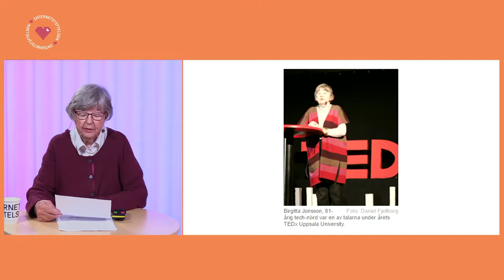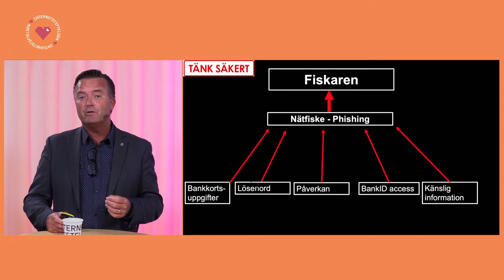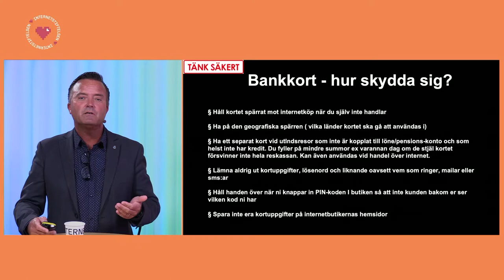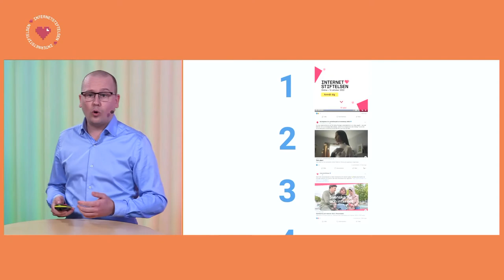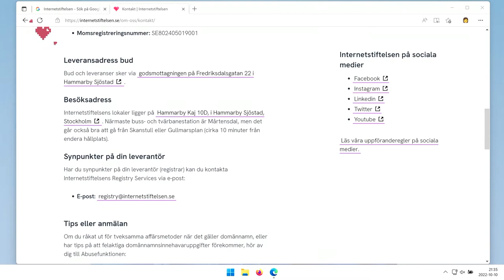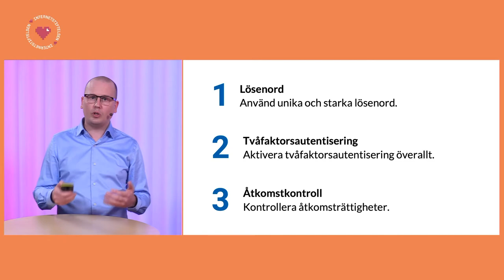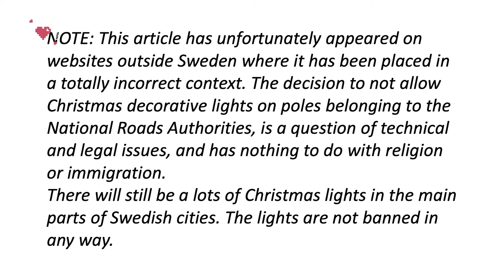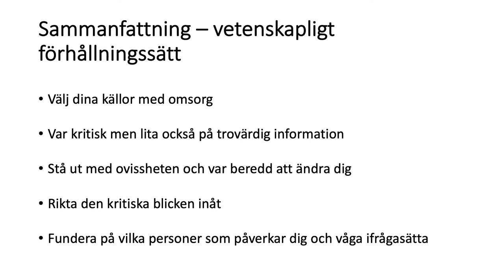Säker som digital idag – föreläsningar som gör dig säkrare på nätet | Internetstiftelsen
Under temadagen Digitalidag den 14 oktober 2022 arrangerade Internetstiftelsen den här förmiddagen med föreläsningar som gör dig till en säkrare internetanvändare. Här är talarna:

0:00 Hej och välkomna!
Internetstiftelsens moderator Robin Vetter, Jannike Tillå från Internetstiftelsen, och Oscar Stege Unger, Digital idag, hälsar välkomna och inleder dagen.

03:50 Därför blev jag digital!
Birgitta Jonsson, pensionär och engagerad i SeniorNet Sweden, berättar om varför hon blev digital och hur hon lärde sig. Hon berättar också om vilka hinder hon stött på och vilka fördelar det digitala livet har för henne.

23:38 Så skyddar du dig mot nätfiske
Jan Olsson, Polisen, reder ut vad nätfiske är, hur det går till och vilka konsekvenser det kan få för dig som individ. Han ger också tips på hur man skyddar sig från att drabbas.

49:45 Bli säker på sociala medier
Karl Emil Nikka, IT-säkerhetsspecialist och Årets säkerhetsprofil 2021, pratar om hur du använder sociala medier på ett säkert sätt. Han förklarar hur de vanligaste bedrägerierna går till, hur du skyddar dig mot dessa bedrägerier och varför alla personer är intressanta måltavlor ur en angripares ögon.

1:25:00 Digital källkritik och källtillit på nätet
Emma Frans, källkritiksexpert, vetenskapsjournalist och författare, berättar om det digitala informationslandskapet och ger tips på hur vi kan tänka för kunna skilja sant från falskt.

Bli säkrare på nätet i din egen takt med våra säkerhetskurser som du gör på vår sajt Internetkunskap